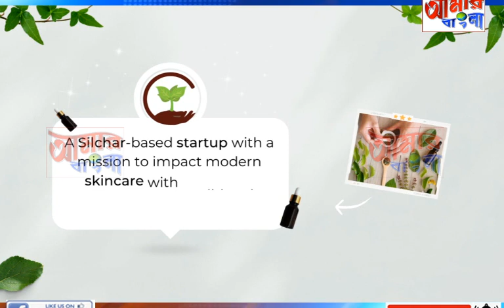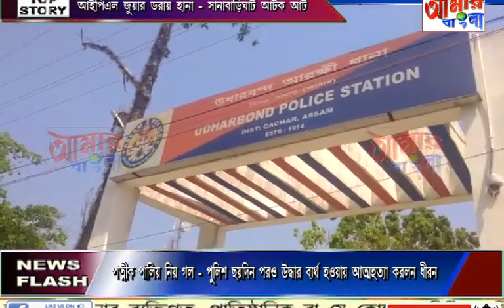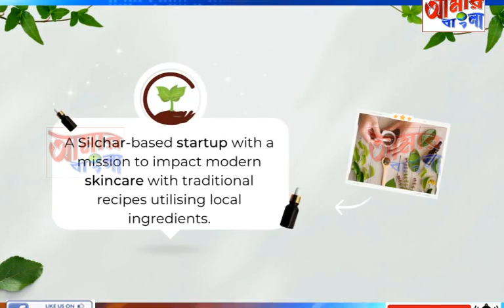AAMAR BANGLA NEWS # 12-04-2023.